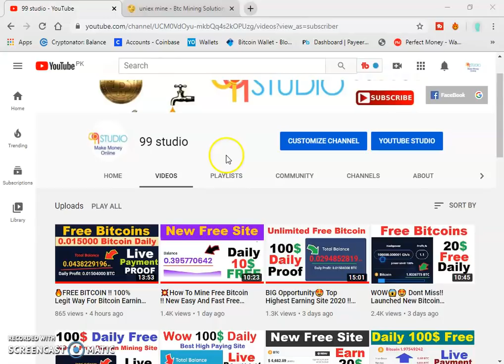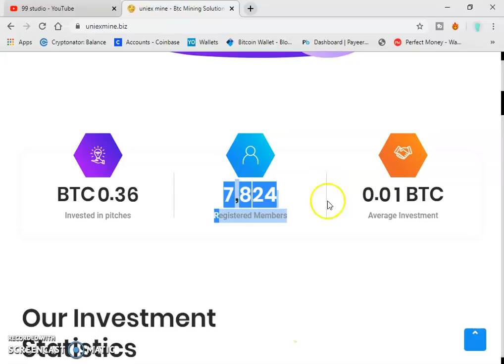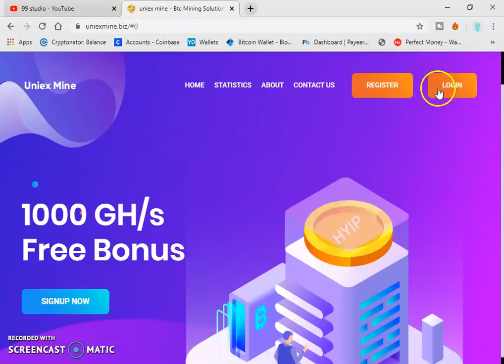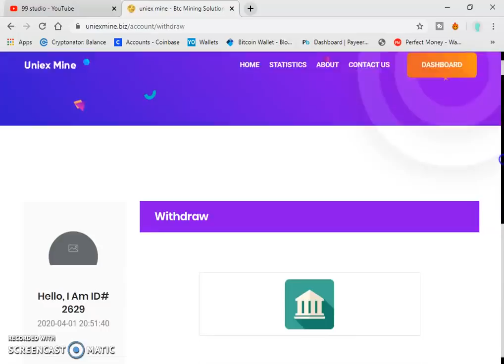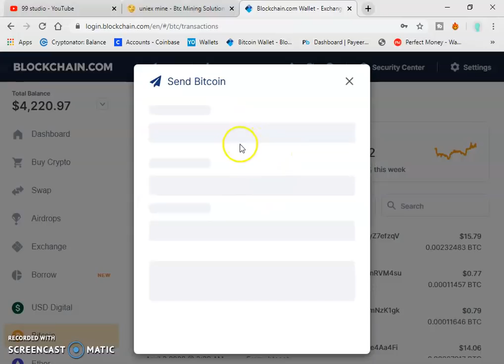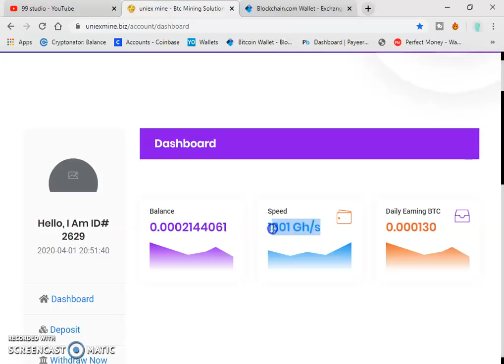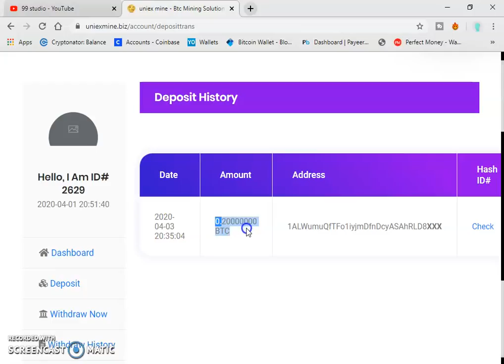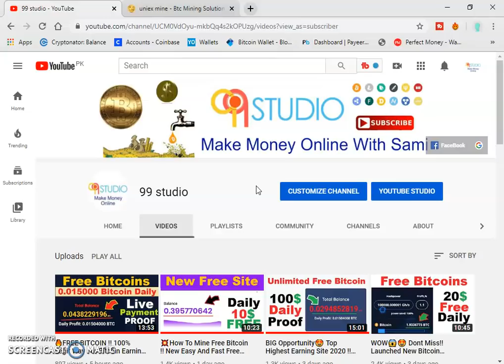OMG 💥 DONT MISS !! New Easy And Fast Free Bitcoin Cloud Mining Website + Payment Proof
About:(99studio) is the channel where you can find all the latest video of free internet,online earning,Gadgets reviews,Best Apps reviews,And More about Technology So Don't forget to Subscribe My Channel for latest updates. Channel owner:(Samiullah)